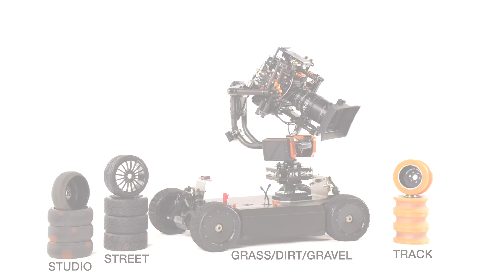HMR Robotic MOCO Dolly Camera Mover